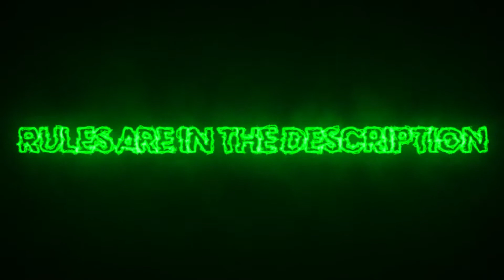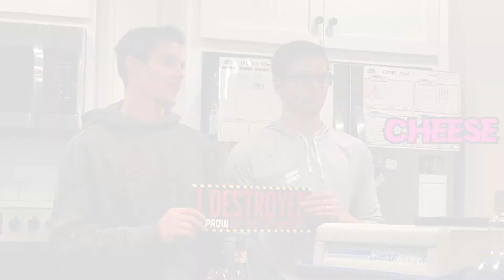My Brothers Did The One Chip Challenge...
My brothers recently turned 32, and what better way to celebrate such a milestone than by eating a chip doused in Carolina Reaper seasoning. You can find the rules to the challenge below. Hope ya'll enjoy my family's suffering...